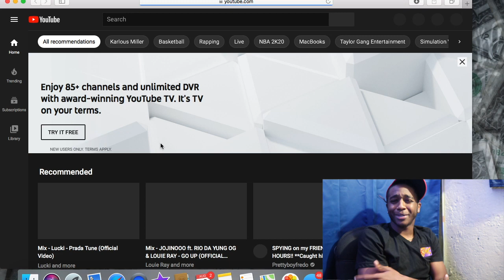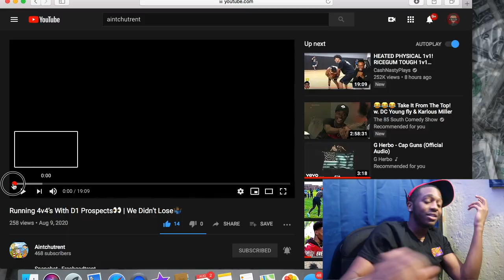Aintchutrent 4v4 Reaction W D1 Prospects !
50+ Likes Nxt video we’re boutta Work Aintchutrent nem..